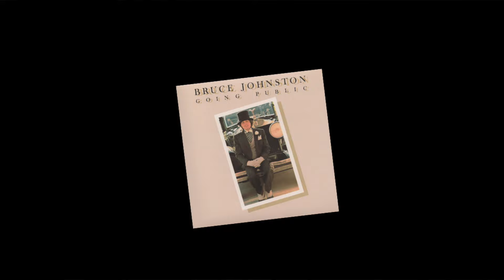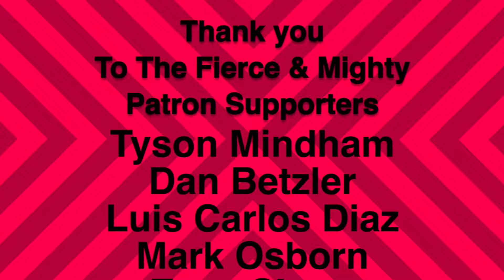This 70’s Pop Hit Deserves Reevaluation